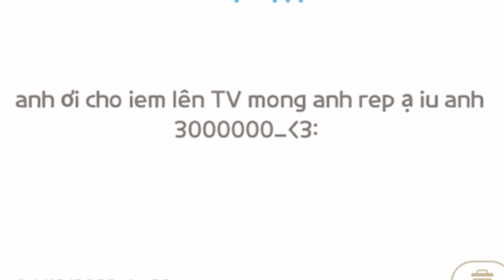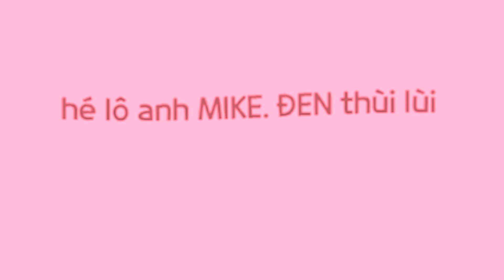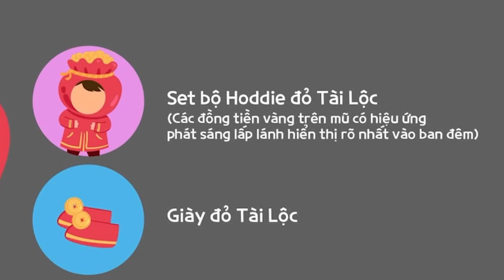MIKE ĐEN SỞ HỮU CÁC TRANG PHỤC TẾT SIÊU HIẾM SẮP RA MẮT TRONG PLAY TOGETHER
Xin chào, mình là Mike Đen
Facebook MIKE ĐEN SỞ HỮU CÁC TRANG PHỤC TẾT SIÊU HIẾM SẮP RA MẮT TRONG PLAY TOGETHER
Theo dõi mạng xã hội của MIKE ĐEN